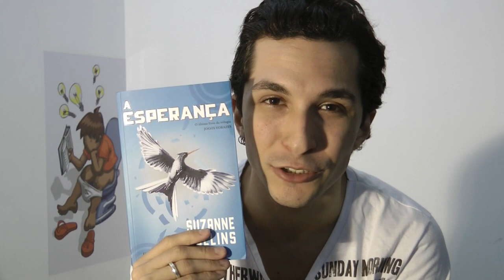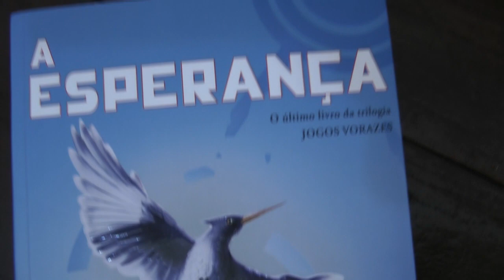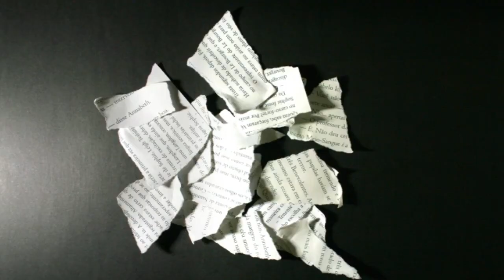Resenha: "A Esperança", de Suzanne Collins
Resenha do último livro da trilogia Jogos Vorazes, "A Esperança", de Suzanne Collins.